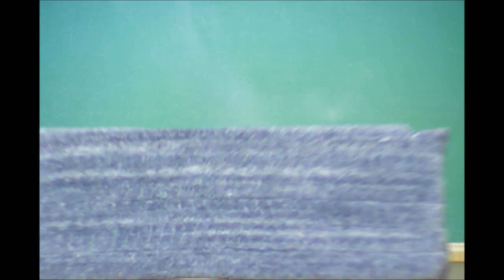Syd the Kid with Carter Hart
Syd the Kid talks to rookie goaltender Carter Hart and, in the spirit of Movember, tests his acting skills with roles related to this month's facial hair!

to help in the fight against men's cancers and mental health concerns.  He really is growing a moustache!